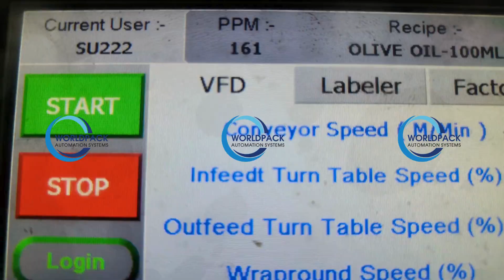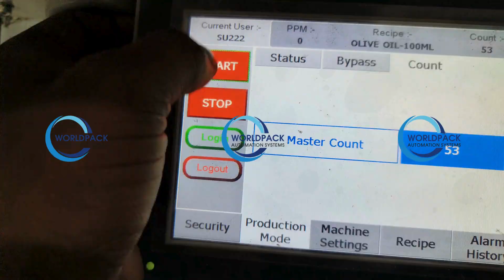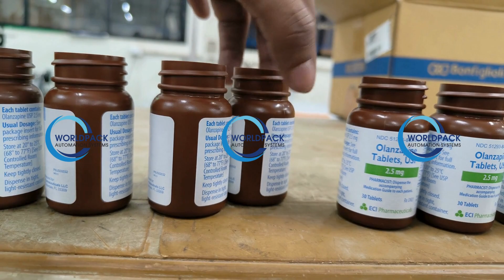High Speed Wraparound Labelling by Worldpack Automation Systems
Worldpack's Wraparound Bottle Labelling Machine: a pinnacle of efficiency, precision, and user-friendliness that revolutionizes high-speed bottle labelling. Tailored for businesses aiming to elevate their packaging line's productivity and accuracy, this machine is an essential asset.

Compact Design and Seamless Operation:
The standout feature of the Worldpack labelling machine is its impressive compactness, seamlessly integrating into any production line. With no change of parts required, its operation is streamlined, minimizing downtime and ensuring a continuous and efficient production flow.

Cutting-Edge Performance and Precision:
The machine sets itself apart with a remarkable speed range of 30 to 180 bottles per minute, effortlessly catering to high-demand environments. Precision is ingrained in its design, accommodating label dimensions from a minimum of 25x25 mm to a maximum of 250x250 mm, providing versatility for a range of product sizes.

Technical Specifications:
- Speed: 30 to 180 BPM
- Roll O.D.: 280 mm
- Label Material: Paper, Film, PP, PE
- Label Dimensions: Min 25x25 mm, Max 250x250 mm
- MOC: SS 304/SS 316 (as per customer requirement)
- Power Supply/Consumption: 220VAC / 50HZ / Single Phase /2KW
- Operating System: Microcontroller with Keypad/Stepper PLC or Servo PLC with Touch Screen
- Machine Dimensions: 2000mm x 1200mm x 1900mm (L x B x H)
- Display: MMI-4Line Display/HMI-Touch Screen
- Weight: 250 kgs
- Printer Compatibility: TIJ / TTO / CIJ can be integrated
- Application: Round / Square / Triangular Product Labelling

User-Friendly Features:
Designed with the operator in mind, the machine offers single-point control access and a color touch screen, making operation intuitive and adjustments hassle-free.

Standard Features:
- No Change Parts: Eliminates constant adjustments, saving time and reducing the potential for errors.
- Synchronized VFDS: Provides single-point control for enhanced precision and ease of operation.
- Full/Partial Wrap: Capable of handling both full and partial wrap-around labelling on different sizes of round/square containers.

Optional Features for Enhanced Functionality:
- Safety Cabinet with Interlocks: Enhances operator safety during machine operation.
- Electrical Panel Door Interlock: Ensures safety by preventing unauthorized access to electrical components.
- Toppled Bottle Detection System: Manages bottles not in the correct orientation, reducing errors and product waste.
- Label Roll End Alarm: Alerts operators when the label roll is nearing its end, ensuring uninterrupted operation.
- Jamming Sensor: Detects and alerts operators of any jamming in the machine, preventing damage and downtime.

Worldpack Wraparound Bottle Labelling Machine is the perfect blend of technology, performance, and user-centric design. Whether it's high-speed operation, the ease of no-change parts, or precision labelling, this machine is built to meet the demands of modern production environments. Elevate your packaging line with the efficiency and precision it deserves.